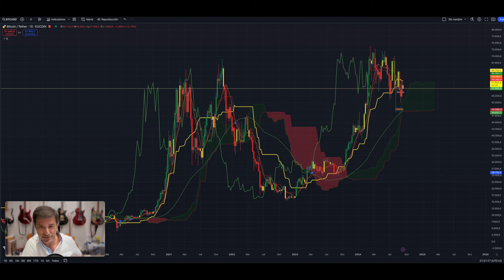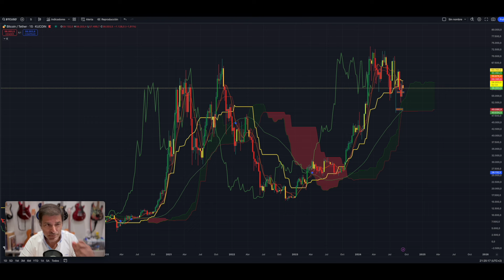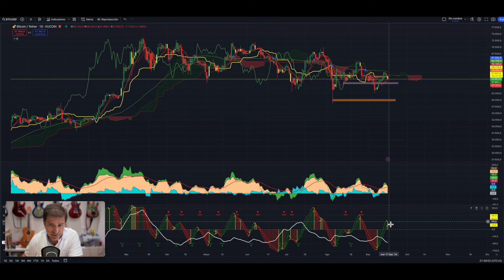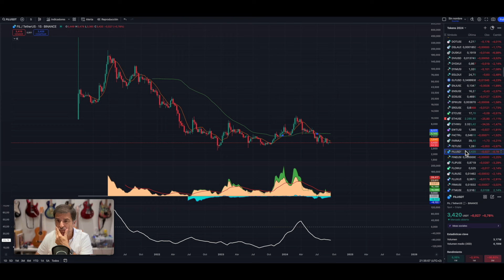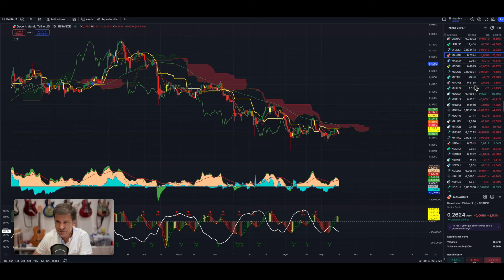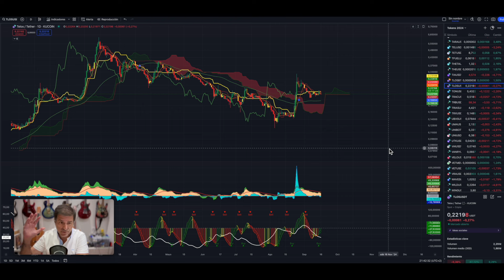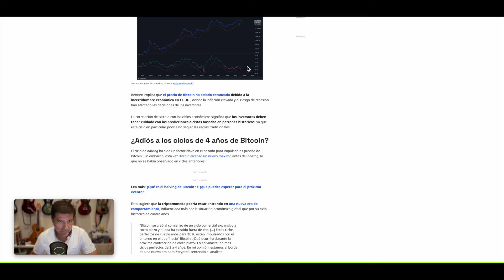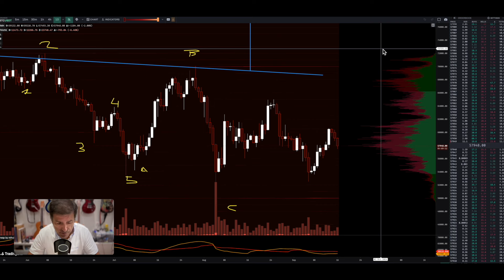Proyección. bitcoinbtc Bitcoin btc btctrading crypto